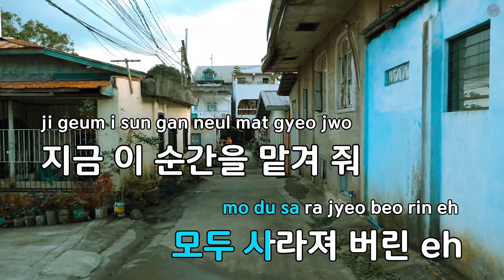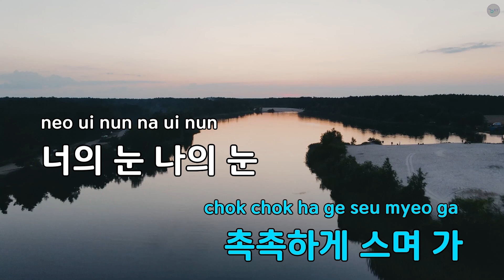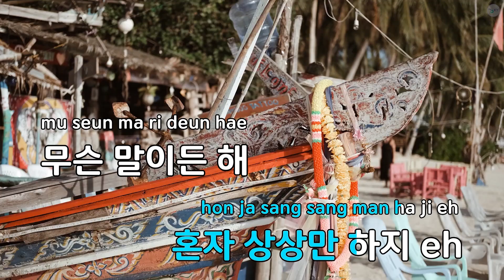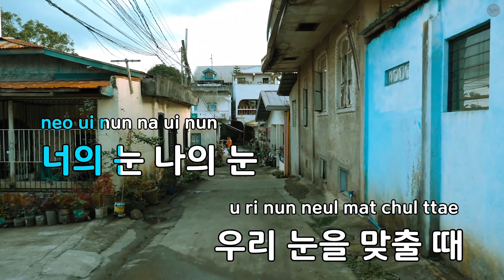Moderato (Feat.Hash Swan) - 마마무 (KY.89602) / KY KARAOKE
"★ 곡 정보 ★
번호 : 89602
제목 : Moderato (Feat.Hash Swan)
가수 : 마마무
작사가 : 박우상,휘인,Has..
작곡가 : 박우상,휘인

Copyrightⓒkeumyoung